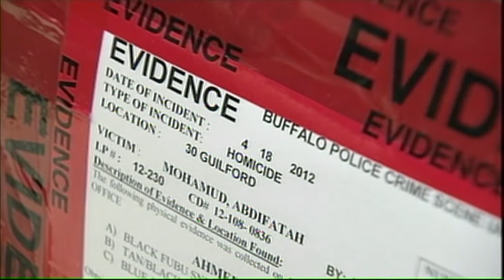Boy's mom leaves court during photos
Very disturbing testimony Wednesday morning, so disturbing that Abdi's mother chose to leave the courtroom when autopsy photographs of her son were about to be shown to the jury.